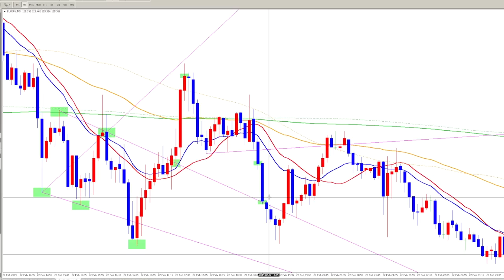FX（為替）鉄板トレード手法「ウォルフ波動」を使いこなすための秘訣「４点目と５点目の秘密」チャートテクニカル分析初心者基礎講座 by プロトレーダー翔太【相場解説１８】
【再生リスト】